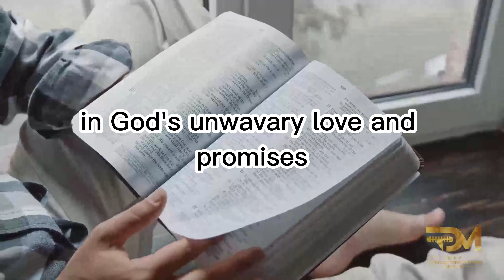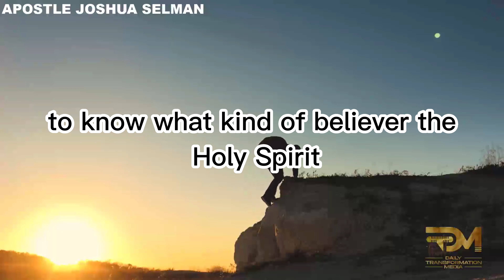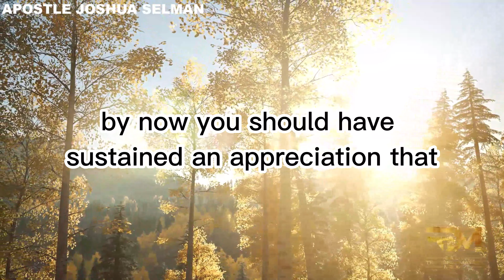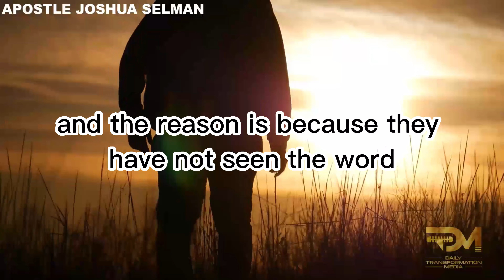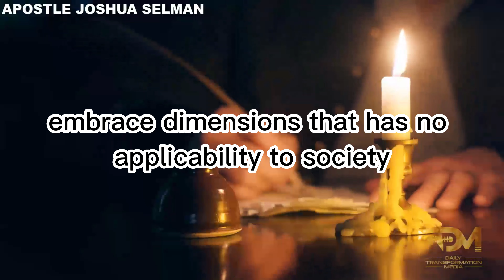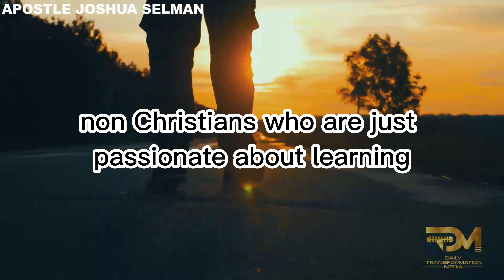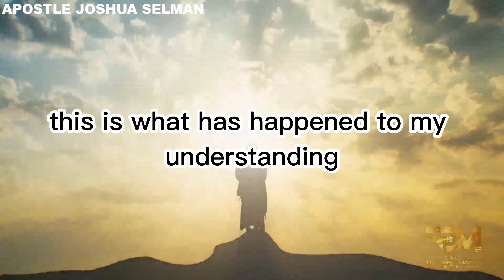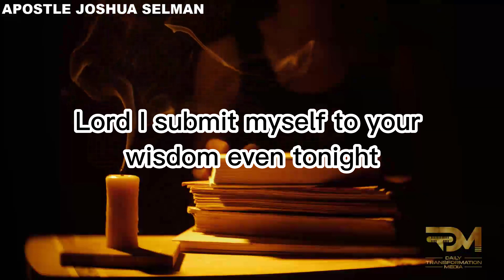THE MAKE UP OF A TRUE BELIEVER : WHO WE ARE IN KOINONIA | APOSTLE JOSHUA SELMAN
In this profound video, Apostle Joshua Selman unravels the intricate makeup of a true believer, delving deep into the core essence of who we are in the context of Koinonia, the community of believers. With unparalleled spiritual insight, he uncovers the identity, purpose, and significance of a genuine follower of Christ within the fellowship of believers. This teaching not only sheds light on the biblical foundations of a true believer but also inspires a deeper understanding of our role in building a thriving and united community of faith. Whether you're a seasoned believer or exploring your faith journey, this message offers invaluable wisdom and encouragement. Join us in this transformative exploration of our identity in Christ and our place within the body of believers. Don't miss out on this enlightening opportunity to discover and embrace your true makeup as a believer.

For ANY Enquiry about 🔴 Koinonia - Eternity Network International 🔴:

Official Koinonia LINES:
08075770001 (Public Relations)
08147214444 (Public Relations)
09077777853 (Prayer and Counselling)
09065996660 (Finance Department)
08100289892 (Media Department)